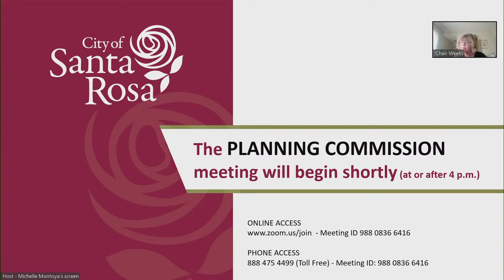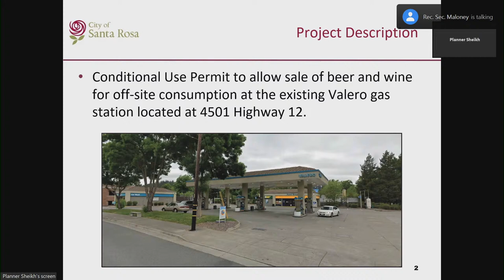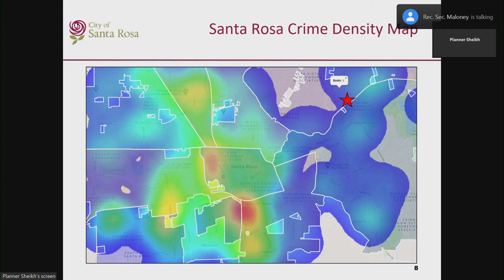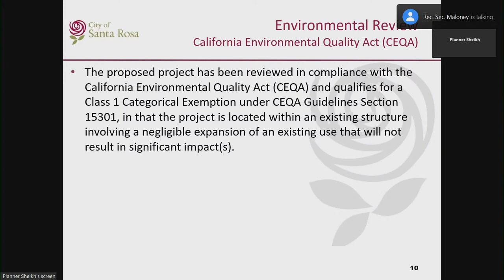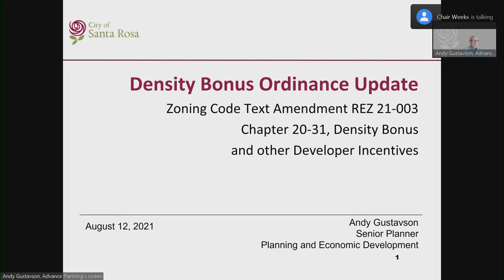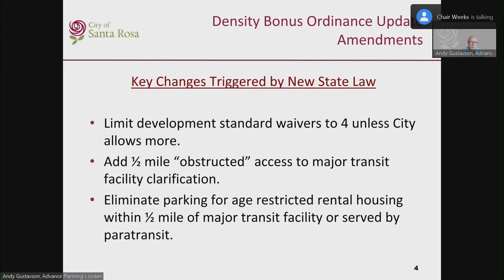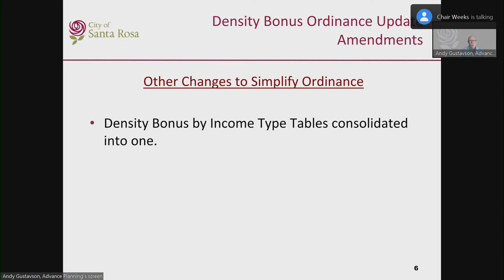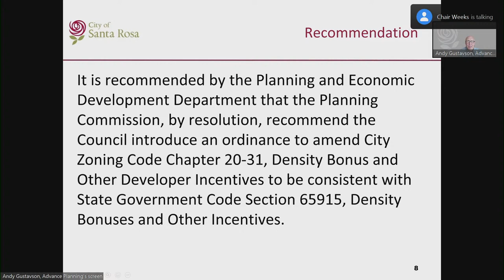City of Santa Rosa Planning Commission August 12, 2021